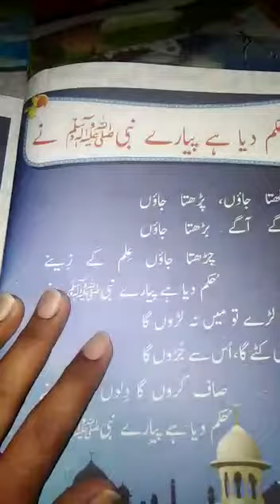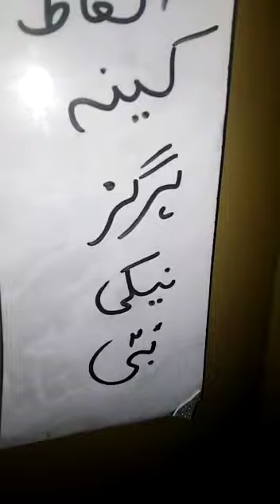کاروان اردو. جماعت دوم.. سبق.. حکم دیا ہے پیارے نبی کریم صل اللہ علیہ والہ و سلم نے.. نئے الفاظ اور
Video from Dr Mohtasham Naqvi